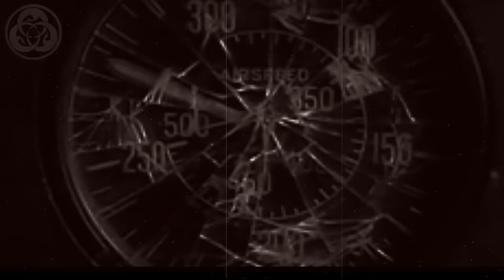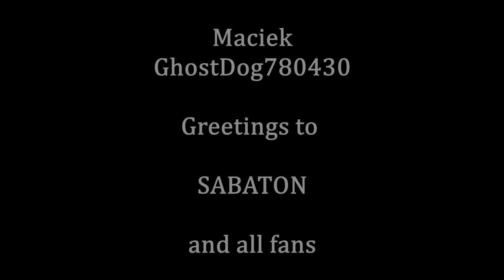Sabaton - No Bullets Fly (PL & EN Lyrics)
Song about Charlie Brown and Franz Stigler incident.

Videos used:
- Memphis Belle (1990) dir. Michael Caton-Jones, Warner Bros.
- Red Tails (2012) dir. Anthony Hemingway, Lucasfilm, 20th Century Fox
- Sabaton - Swedish Empire Live part 1 @ Woodstock Festival (Poland)
- The Mighty Eighth trailer
- Fortress trailers